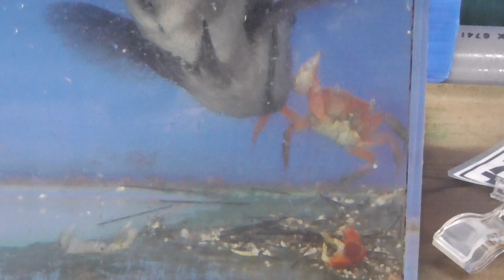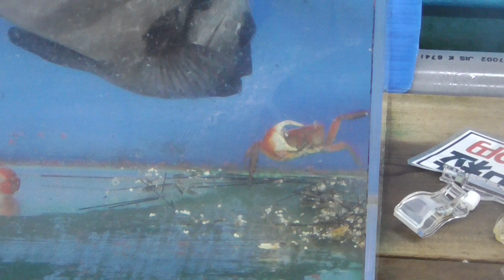店の中を徘徊しているアカテガニを捕まえて水槽へ【イシダイ捕食映像】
硬い爪の部分も噛み砕いて食べてしまった石鯛。

３台のライブカメラで海況等も調べることができるホームページは